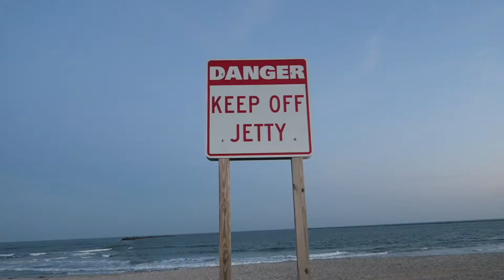Surfers and Shapers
A quick surf edit from Carolina footage left over from the latest surf film. It's a mix of surfboard shaping, surfing, and scenic overlays to show the connection of the surfer, shaper, and ocean.
Let me know if you enjoy it in the comments down below and reach out with any questions.